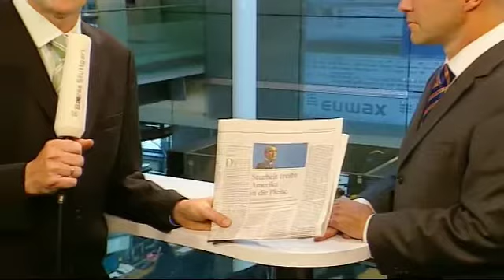US-Schuldengrenze: Der Countdown läuft!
"Eine peinliche Diskussion, die wir da in den USA erleben." Das sagt Vermögensverwalter Michael Stegmüller von performance IMC zu der Suche nach einer neuen Schuldenobergrenze in den Vereinigten Staaten. Er rechnet mit einer Einigung von Demokraten und Republikaner und hofft auf ein ordentliches zweites Aktien-Halbjahr. Weitere Details im Interview mit Börse Stuttgart TV.